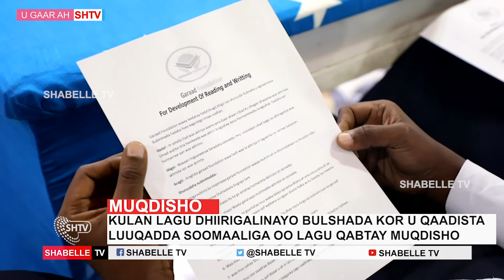FAAÍIDOOYINKA AQRISKA IYO QORAALKA LAGA HELO